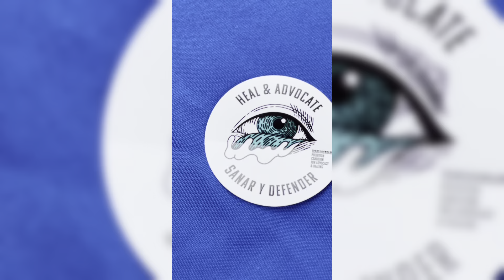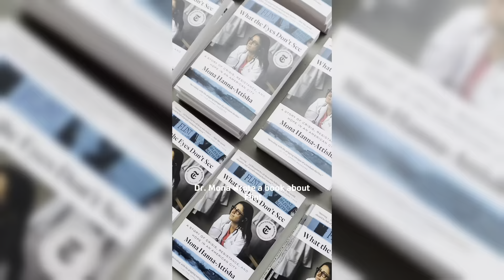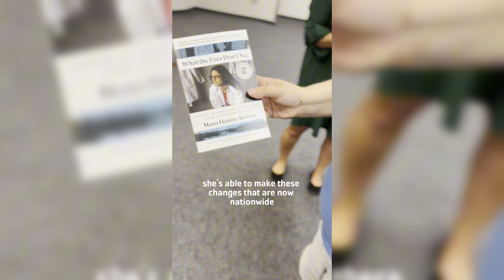Public Health Forum on Healing & Advocacy in response to the Tijuana Watershed Pollution Crisis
🌊✨ On October 5, 2024, hundreds came together to share and learn about the pollution crisis in the Tijuana Watershed. We had an impactful discussion with Mayor Aguirre and Senator Padilla, featuring Dr. Mona from Flint, Michigan—truly one of our country’s water warriors!

At the World Design Capital Pavilion, we explored innovative green infrastructure solutions, healed through art making, and embraced a powerful message of hope.

A heartfelt thank you to the Prebys Foundation for their incredible support and for ensuring everyone received a copy of Dr. Mona’s book! 📚 We also extend our gratitude to artist Josué Baltézar for his impactful art for advocacy that inspires us all.

Together, we’re creating change! 🌿💙